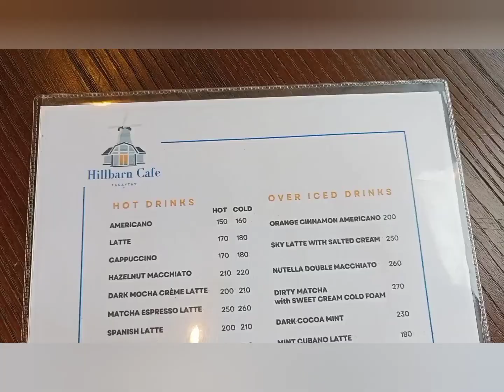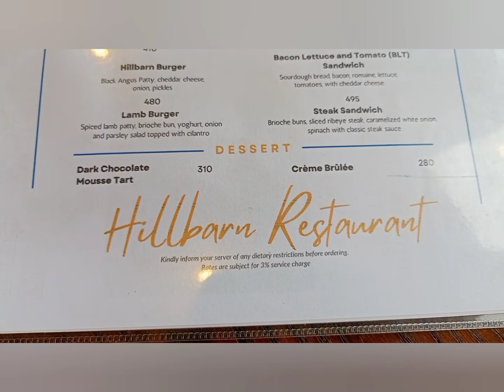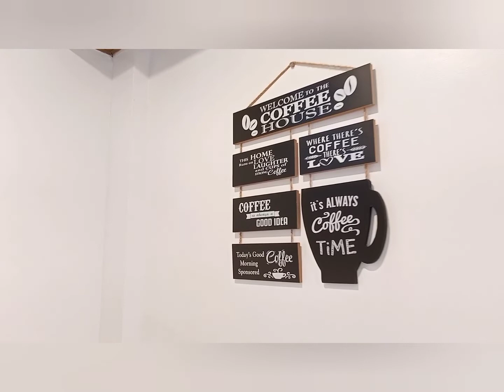Hillbarn Cafe & Restaurant l Tagaytay City